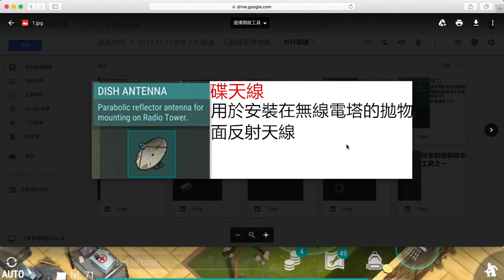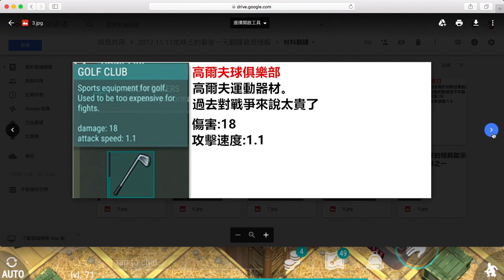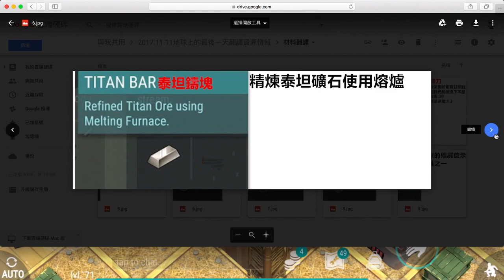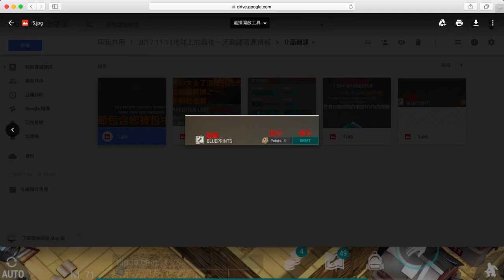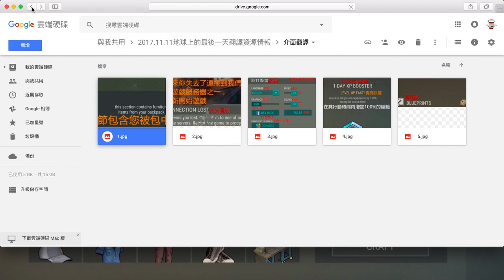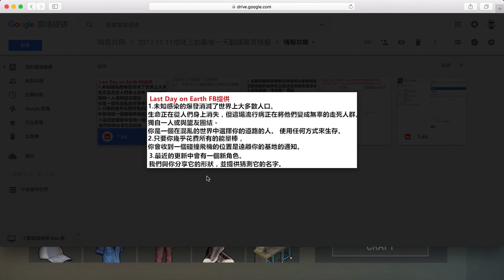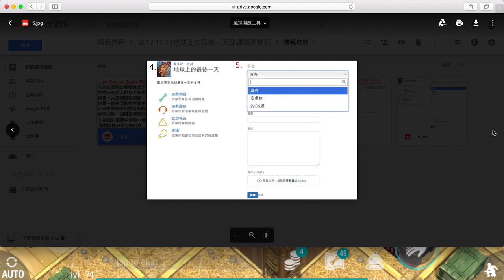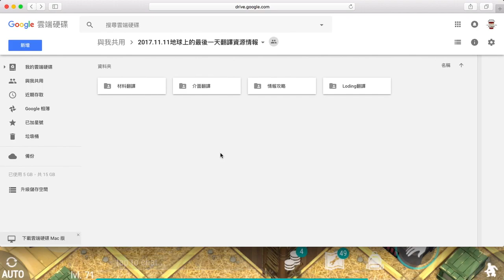持續更新 - Last Day on Earth: Survival #20 - 居家大改造 防止未來玩家入侵 多層建築 防爆破 - 末日生存手遊(我不喝拿鐵-直播台) (試玩/攻略/情報)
本集介紹：居家大改裝防止宵小入侵/官方情報英翻中
喜歡本集～記得幫我按個喜歡支持一下唷XD

PS.前言：
未來官方如開放連線，其他玩家有可能可以透過A4炸彈將你家的牆炸一個大洞~然後進去洗劫你辛辛苦苦搜集的稀有物資，因此本集先一步模擬一下怎麼防禦自己的家，分享如何打造多層迷宮無敵堡壘。

內容大綱：

1.只要有一大堆原木就可以進行居家大規模改裝

2.迷宮式多層次建築

3.拒馬製作擺放分享

4.官方情報遊戲內容英翻中
(情報由214電影院提供)

預防勝於治療，及早防禦以免得不償失(哈哈)
其實我熱愛這款遊戲的建築功能XD 自己的家自己建！

如果你家分享你建造的家請傳圖給我～會在之後的影片中分享
請將截圖私訊傳到我的粉專：
( 圖片4 ~ 6 張 )將取前五名傳給我的玩家～感謝！

以上內容如有錯誤，請留言告知，謝謝^^

Twitch(遊戲主播 : 我不喝拿鐵-直播台)